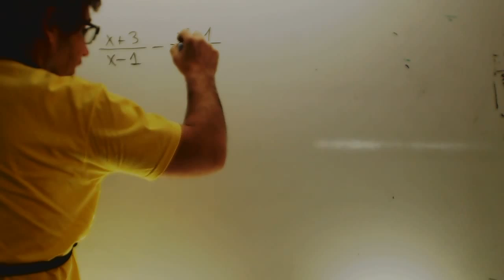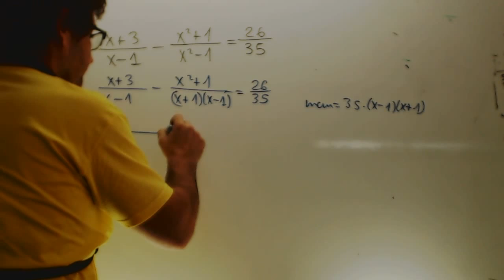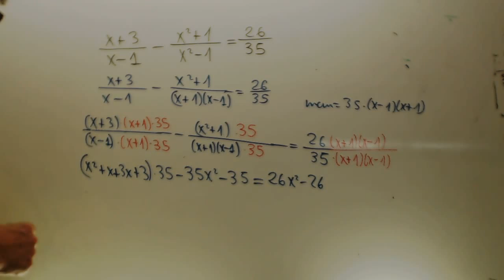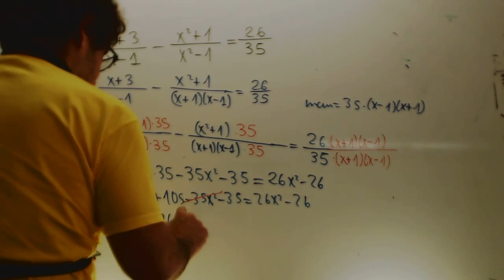Ecuaciones con x en el denominador Matematicas 1 Bachillerato Academia Usero Estepona